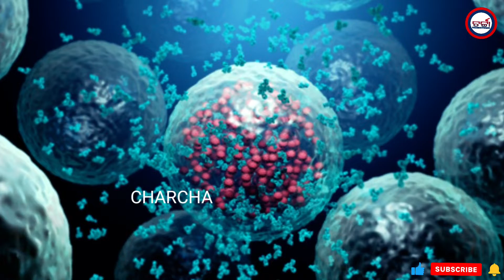Omicron Updated || Coronavirus New Variants || WHO || America